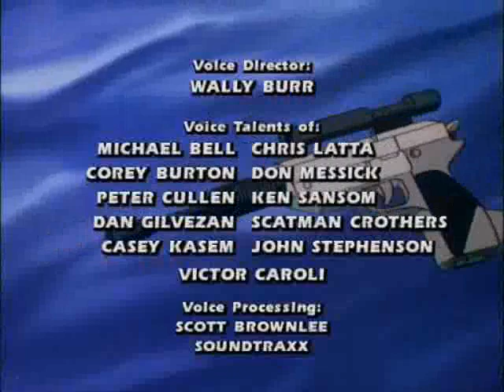Transformers G1 s1x01 3/3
The best cartoon of the 1980s and, indeed, of all time.

These were the good old days, a more innocent time, when being an oil rig worker was a noble occupation fit for heroes.